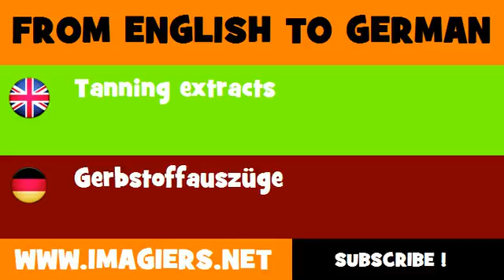DEUTSCH ENGLISCH = Gerbstoffauszüge